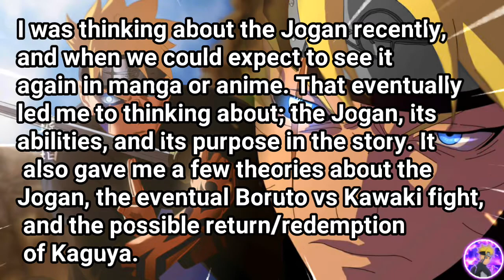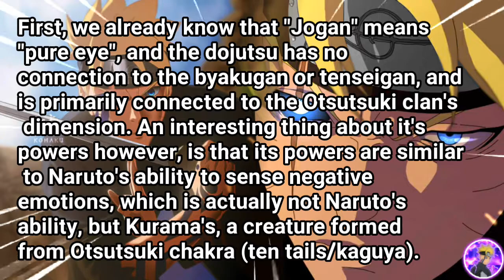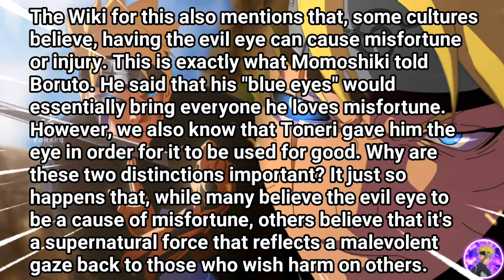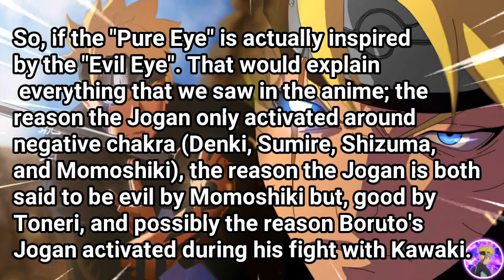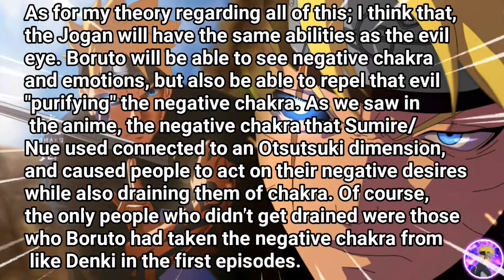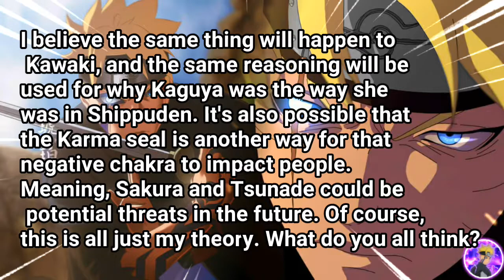Possible Real Life Inspiration For The Jōgan